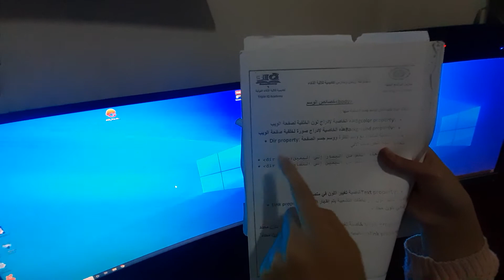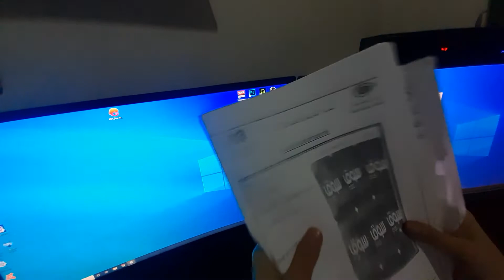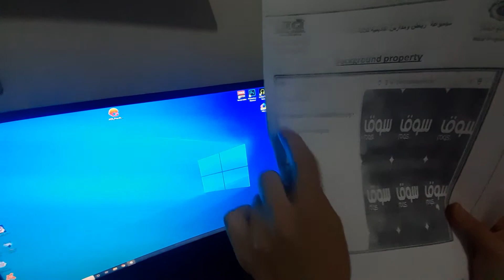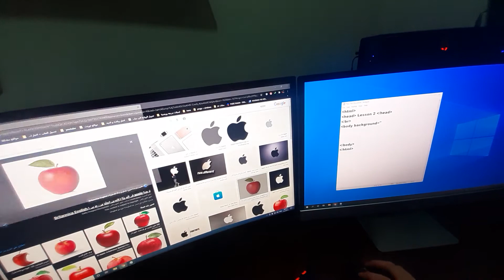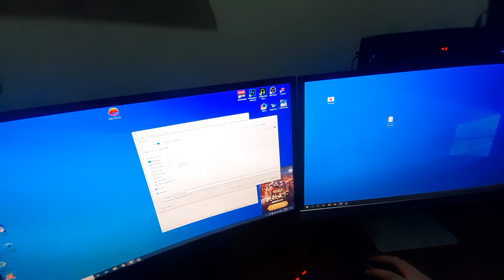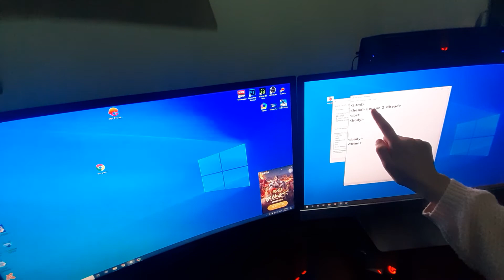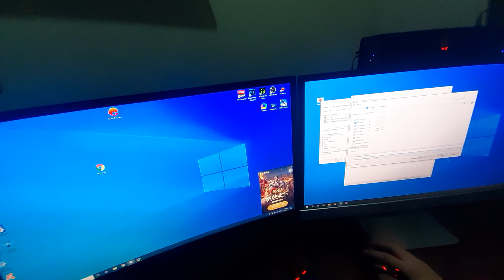الصف الثامن - حاسوب/ خواص وسم body ( خاصية background )